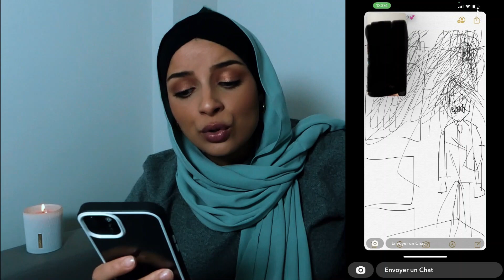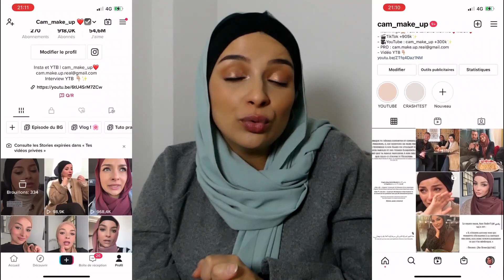THREAD HORREUR : 4 témoignages paranormaux de mes abonnés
Bien le bonchouriinnnn Bienvenue !
Notre rdv du Dimanche avec 4 témoignages paranormaux :)
Dites moi en commentaire l'histoire que vous avez le plus kiffé !
Hâte de lire vos retours en commentaire !
-Je filme avec un LUMIX FZ 300
-Je monte mes vidéos avec le logiciel Filmora 9 (je vous déconseille, ça bug trop !)
J'espère que cette vidéo t'as plu,
Lâche ton plus beau like si c'est le cas !
Je t'embrasse,
Cam ♡